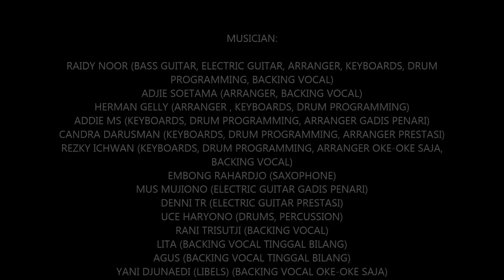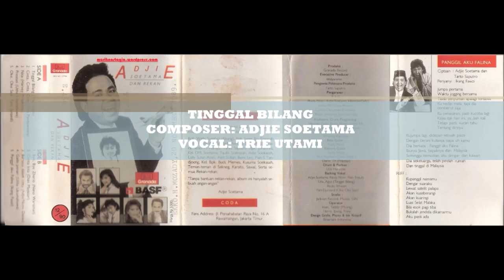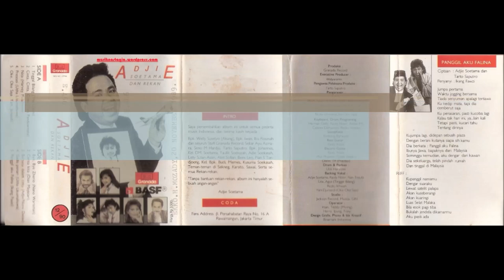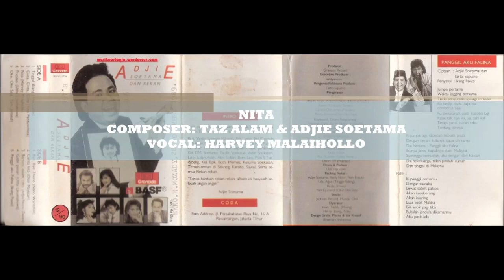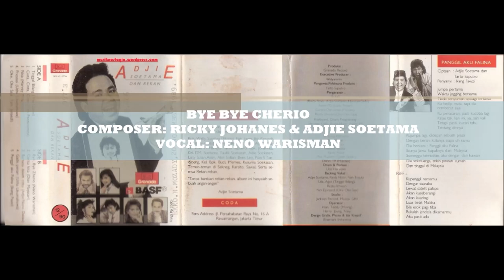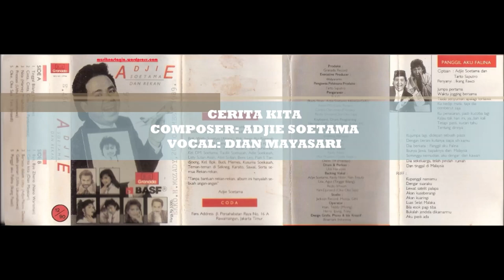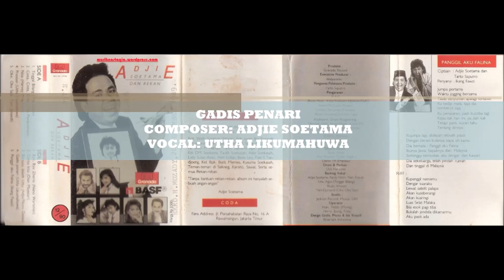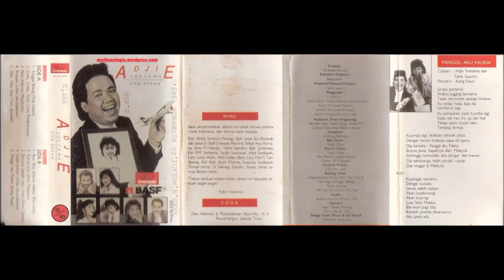ALBUM ADJIE SOETAMA DAN REKAN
MUSICIAN:
RAIDY NOOR (BASS GUITAR, ELECTRIC GUITAR, ARRANGER, KEYBOARDS, DRUM PROGRAMMING, BACKING VOCAL)
ADJIE SOETAMA (ARRANGER, BACKING VOCAL)
HERMAN GELLY (ARRANGER , KEYBOARDS, DRUM PROGRAMMING)
ADDIE MS (KEYBOARDS, DRUM PROGRAMMING, ARRANGER GADIS PENARI)
CANDRA DARUSMAN (KEYBOARDS, DRUM PROGRAMMING, ARRANGER PRESTASI)
REZKY ICHWAN (KEYBOARDS, DRUM PROGRAMMING, ARRANGER OKE-OKE SAJA, BACKING VOCAL)
EMBONG RAHARDJO (SAXOPHONE)
MUS MUJIONO (ELECTRIC GUITAR GADIS PENARI)
DENNI TR (ELECTRIC GUITAR PRESTASI)
UCE HARYONO (DRUMS, PERCUSSION)
RANI TRISUTJI (BACKING VOCAL)
LITA (BACKING VOCAL TINGGAL BILANG)
AGUS (BACKING VOCAL TINGGAL BILANG)
YANI DJUNAEDI (LIBELS) (BACKING VOCAL OKE-OKE SAJA)

SIDE A:
01. TINGGAL BILANG
COMPOSER: ADJIE SOETAMA
VOCAL: TRIE UTAMI
02. CINTA CINTA CINTA
COMPOSER: ADJIE SOETAMA
VOCAL: VINA PANDUWINATA
03. NITA
COMPOSER: TAZ ALAM & ADJIE SOETAMA
VOCAL: HARVEY MALAIHOLLO
04. PRESTASI
COMPOSER: LISTY SUTAN ASSIN & ADJIE SOETAMA
VOCAL: UTHA LIKUMAHUWA
05. OKE OKE SAJA
VOCAL:  YANI LIBELS

SIDE B:
01. BYE BYE CHERIO
COMPOSER: RICKY JOHANES & ADJIE SOETAMA
VOCAL: NENO WARISMAN
02. CERITA KITA
COMPOSER: ADJIE SOETAMA
VOCAL: DIAN MAYASARI
03. BERSATU DALAM CINTA
COMPOSER: UCI, DONNY KSP, ADJIE SOETAMA
VOCAL: ADJIE SOETAMA & NUNU DATAU
04. GADIS PENARI
COMPOSER: ADJIE SOETAMA
VOCAL: UTHA LIKUMAHUWA
05. PANGGIL AKU FALINA
COMPOSER: ADJIE SOETAMA & TARTO SAPUTRO
VOCAL: IKANG FAWZI